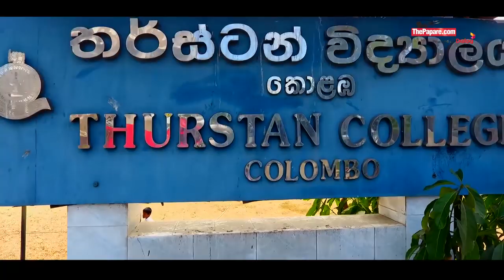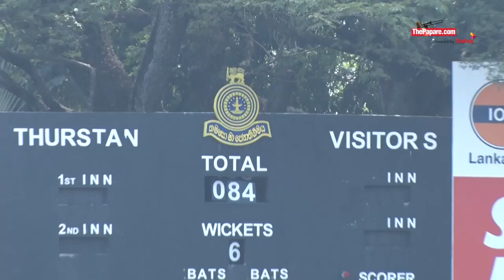මහා තරග තුනම ජය ගැනීමට සිහින දකින - තර්ස්ටන් විද්‍යාල Cricket Team Preview 2019/20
සිංගර් ආයතනය හා ශ්‍රී ලංකා පාසල් ක්‍රිකට් සංගමය එක්ව සංවිධානය කරනු ලබන 2019/20 පළමු පෙළ පාසල් ක්‍රිකට් තරගාවලිය මේ වන විට ආරම්භ වී තිබෙනවා. එම තරගාවලියේ තරග වදින තර්ස්ටන් විද්‍යාල ක්‍රිකට් කණ්ඩායම සොයාගෙන ThePapare.com කණ්ඩායම ඔවුන්ගේ පාසලට ගියා.